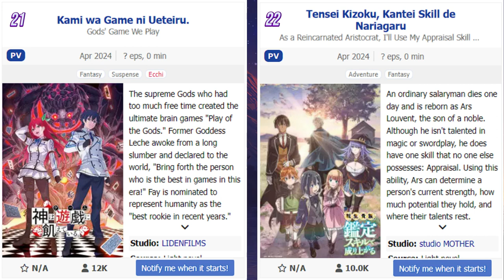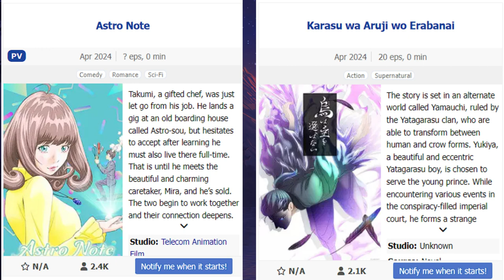New 42 Anime of 2024 | Spring 2024 - Seasonal Anime .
Seasonal Anime · TV (New) · Kono Subarashii Sekai ni Shukufuku wo! 3 · Kimetsu no Yaiba: Hashira Geiko-hen · Tensei shitara Slime Datta Ken 3rd Season ·

Anime Name :
1. Kono Subarashii Sekai ni Shukufuku wo! 3
2. Kimetsu no Yaiba: Hashira Geiko-hen
3. Tensei shitara Slime Datta Ken 3rd Season
4. Boku no Hero Academia 7th Season
5. Mushoku Tensei II: Isekai Ittara Honki Dasu Part 2
6.
7.
8.
9.
10.
11.
12.
13.
14.
15.
16.
17.
18.
19.
20.
21.
22.
23.
24.
25.
26.
27.
28.
29.
30.
31.
32.
33.
34.
35.
36.
37.
38.
39.
40.
41.
42.